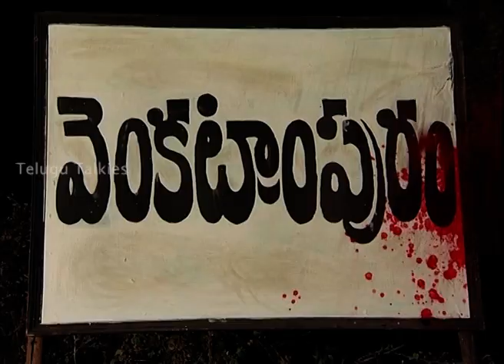Varasudu serial today episode -11 in Telugu l Nirupam l Asmitha l Kinnera l CharanArjun l Keerthi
Varasudu Mega Telugu Serial is a new YouTube sensation that is taking the world by storm. Unlike other serials out there, Varasudu Mega Serial does not follow a predictable formula and takes the audience to a different place every episode. It's also one of the most unique serial series in India.
The Rayalaseema based mega serial features incredible acting and exciting story lines that will keep you entertained for hours on end. Watch the Varasudu Mega Serial now and see what all the fuss is about!
It's not just a small program; it's a complete revolution in online video,
Want to know more? Scroll down and check out the video that I showed off on my channel.